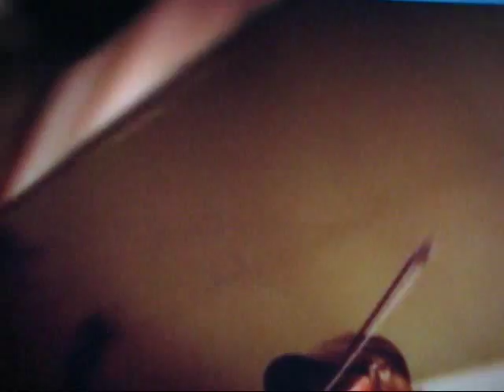Happy All The Time - performed by BIG EYE SQUIRREL.wmv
Happy All The Time. Original music from the Cayman Islands, by BIG EYE SQUIRREL